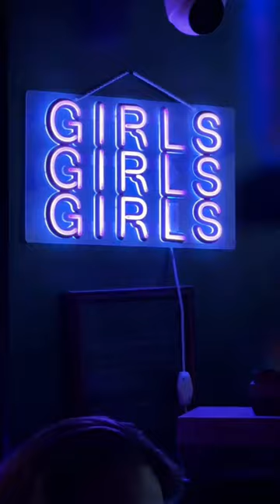The Woo Woo NYC